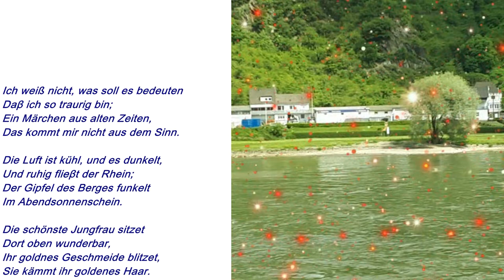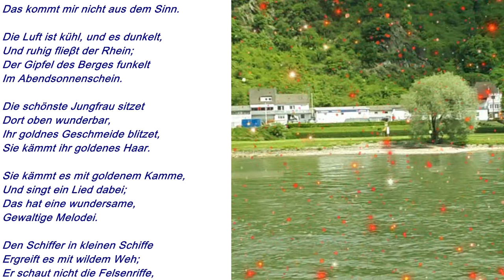Heinrich Heine Lorelei / Лорелей, Гейне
Ich weiß nicht, was soll es bedeuten
Daβ ich so traurig bin;
Ein Märchen aus alten Zeiten,
Das kommt mir nicht aus dem Sinn.

Die Luft ist kühl, und es dunkelt,
Und ruhig flieβt der Rhein;
Der Gipfel des Berges funkelt
Im Abendsonnenschein.

Die schönste Jungfrau sitzet
Dort oben wunderbar,
Ihr goldnes Geschmeide blitzet,
Sie kämmt ihr goldenes Haar.

Sie kämmt es mit goldenem Kamme,
Und singt ein Lied dabei;
Das hat eine wundersame,
Gewaltige Melodei.

Den Schiffer in kleinen Schiffe
Ergreift es mit wildem Weh;
Er schaut nicht die Felsenriffe,
Er schaut nur hinauf in die Höh’.

Ich glaube, die Wellen verschlingen
Am Ende Schiffer und Kahn;
Und das hat mit ihrem Singen
Die Lorelei getan.

Heinrich Heine
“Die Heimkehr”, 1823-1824